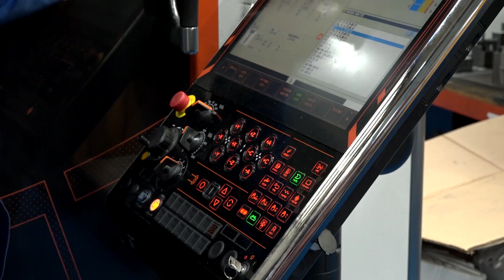Advanced Engineering grow with the help of MAZAK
Advanced Engineering is a precision engineering company based in the heart of Birmingham.
If you like watching videos of machine shops full of technology, then watch this video based at Advanced Engineering.